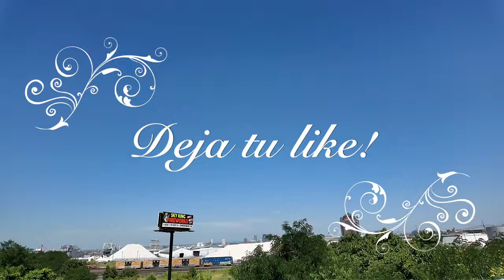Solo Sikoa Confronta Cody Rhodes - WWE Smackdown 19, 2024 en español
5 predicciones para Roman Reigns, Solo Sikoa y Bloodline para el resto de 2024

19 DE JULIO DE 2024

TORONTO, CANADÁ - 6 DE JULIO: The Bloodline ingresa al ring durante Money in the Bank en el Scotiabank Arena el 6 de julio de 2024 en Toronto, Ontario. (Foto de WWE/Getty Images)
Imágenes de la WWE/Getty
El año pasado, por esta época, empezaba a parecer que la saga Bloodline de la WWE estaba perdiendo fuelle.

La historia más candente de la empresa en esa época produjo muchos segmentos icónicos y transformó a Roman Reigns en el personaje más atractivo de la lucha libre profesional. También actuó como plataforma de lanzamiento para Sami Zayn, Jey Uso y Solo Sikoa.

En 2023, la historia popular se volvió repetitiva. El Jefe Tribal ganó la mayoría de sus combates con interferencias externas, y la derrota de Cody Rhodes en WrestleMania 39 arruinó la esperanza de muchos fanáticos de ver algo nuevo.

Cuando Jimmy Uso se volvió contra su hermano y se reunió con su torturador, incluso algunos de los espectadores más pacientes gruñeron de incredulidad. Afortunadamente, la WWE acertó con The American Nightmare y puso fin al reinado de terror de su estrella principal con uno de los mejores eventos principales en la historia de WrestleMania.

Luego, Sikoa y sus nuevos compañeros demostraron que había vida después de Reigns y más historias que contar. De repente, estamos emocionados por ver a dónde nos lleva esto nuevamente y el exitoso stable es un punto destacado de SmackDown cada semana.
Mientras esperamos a ver qué preparan Triple H y su equipo creativo, estas son cinco predicciones sobre lo que viene para The Bloodline durante el resto de 2024.

Solo Sikoa no logra vencer a Cody Rhodes
1 DE 5

Después de que Solo Sikoa venciera a Cody Rhodes en Money in the Bank, se convirtió en el contendiente número uno al Campeonato Indiscutible de la WWE.

Jacob Fatu desempeñó notablemente el mismo papel que el autoproclamado Jefe Tribal para Roman Reigns, ayudándolo a asegurar una victoria sobre The American Nightmare. Ese punto de la trama probablemente entrará en juego más adelante. Incluso puede convertirse en su perdición si el nuevo ejecutor finalmente ve la oportunidad de tomar el poder.

Sin embargo, la WWE hizo oficial la lucha por el título en SummerSlam después del episodio del 12 de julio de SmackDown. Una victoria consolidaría el reclamo de Sikoa como sucesor de Reigns, pero Rhodes retendrá el título para preparar el regreso del verdadero líder de la tabla.